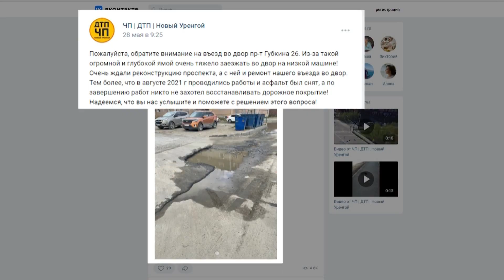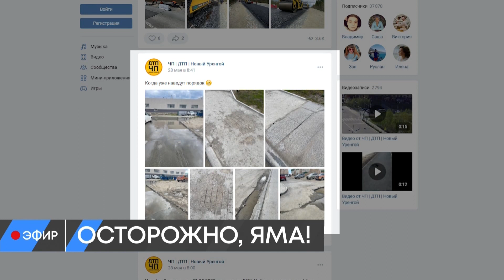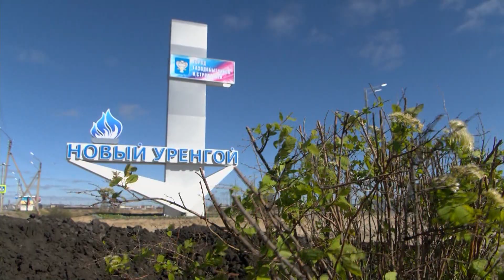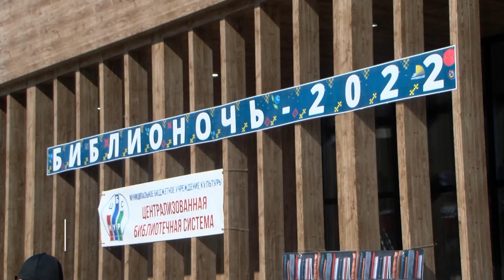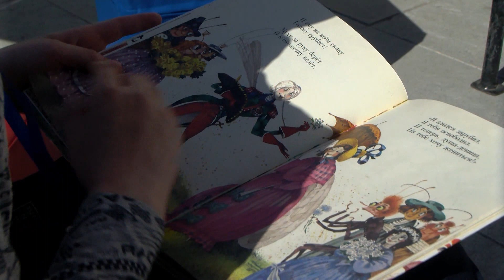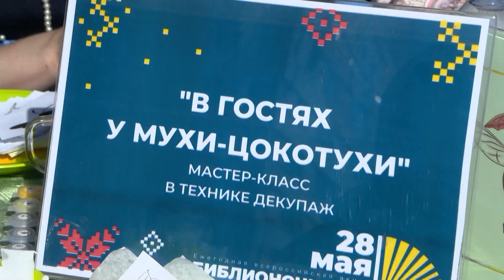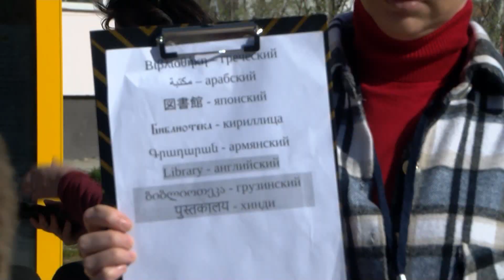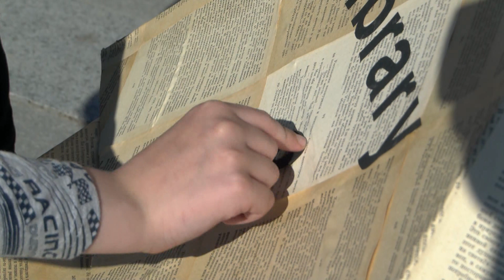Эфир 30 мая 2022 г.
Дмитрий Артюхов встретился с директором регионального центра выявления и поддержки одаренных детей Дмитрием Молоковым
ДТП на улице Юбилейной
Начальник департамента соцполитики Александр Норка победил в суперфинале конкурса «Лидеры России»
Предварительное голосование «Единой России» на Ямале завершилось
В Год экологии Ямал ждёт масштабное озеленение